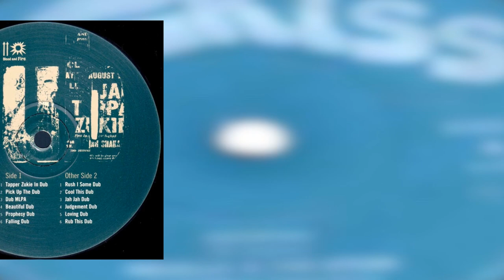Ras Alla (Aka Prince Alla) "Bosrah", Philip Smart "Tappa Zukie In Dub"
"Bosrah" taken from the Stars 7"
"Tappa Zukie In Dub" taken from the Blood & Fire LP by the same name and engineered by Philip Smart.